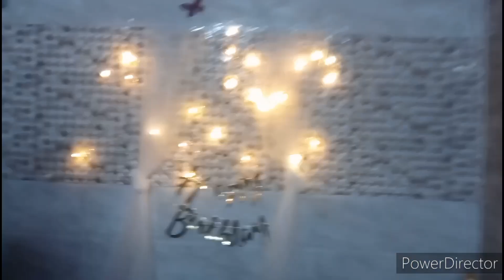Amar Meyer Birthday Celebration Dekho ||Daily vlog || Bangla Vlog ||@Tradiswad